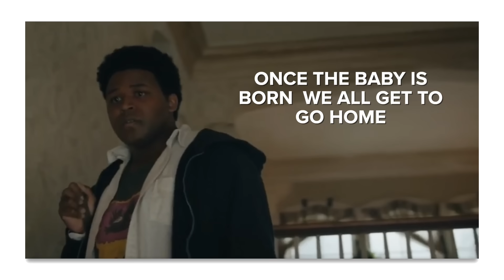FROM Season 3 Episode 10 Trailer Explained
I review, breakdown and explain From Season 3 Episode 10 trailer. I give my theories and predictions on the season finale following the preview trailer for the MGM+ horror show. I give my reaction to Fatima giving birth to a creature, Elgin being interrogated by Boyd, Donna and Sara and Tabitha and Jade playing the violin at the faraway tree.

00:00 Intro
00:44 From Season 3 Episode 10 Trailer Explained
07:32 Outro